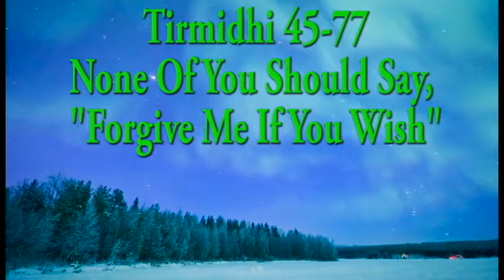Tirmidhi 45-77: None Of You Should Say, "Forgive Me If You Wish